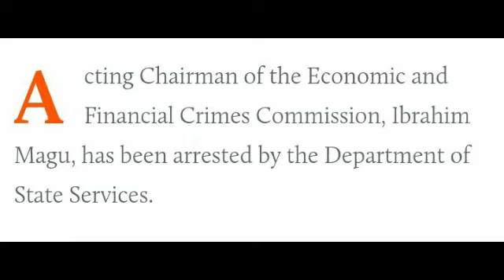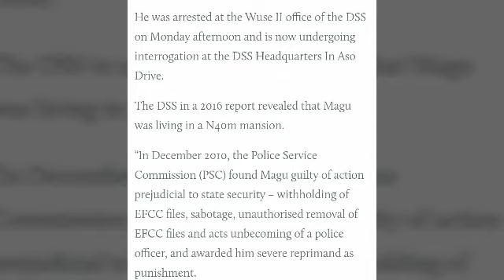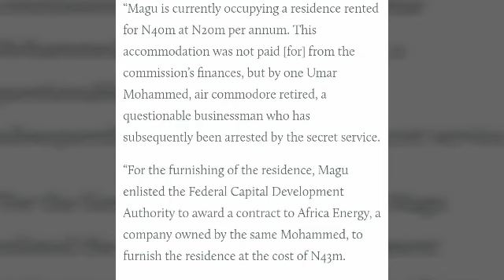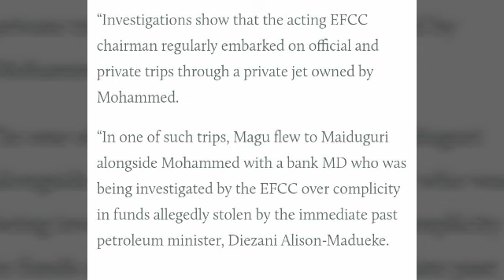BREAKING: DSS Arrests EFCC Acting Chairman, Ibrahim Magu for Money Laundry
BREAKING: DSS Arrests EFCC Acting Chairman, Ibrahim Magu